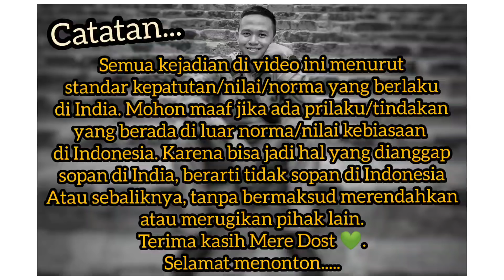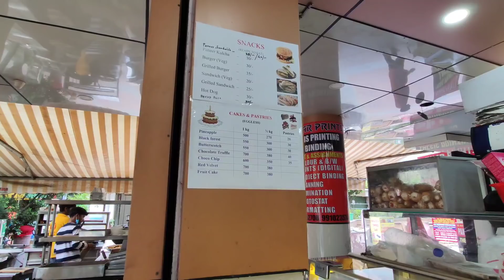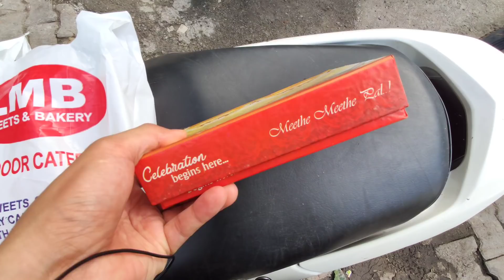"LADDU": MANISAN TERFAVORIT WARGA INDIA, WAJIB COBA!!! Dari Chota Bheem-Kabhi Kushi Kabhi Gham😃👍🏼🇮🇳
Halo...

Kali ini saya mengajak Mere Dost untuk mencoba manisan terfavorit warga India yang bernama Laddu. Manisan ini begitu terkenal hingga sering masuk di film Bollywood. Penasaran, yuk tonton... 😃👍🏼🇮🇳🇮🇩 Shukriya.

Bohut shukria,
Phir milenge,

Wassalamu'alaikum...